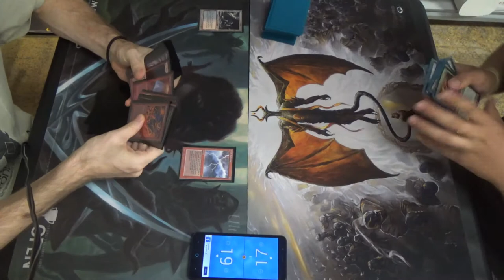Legacy MtG — Burn vs. Manaless Dredge feat. Hogaak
Indeed, Burn is entirely too slow for combo matchups like this one, especially those that don't involve casting a large number of spells. Eidolon of the Great Revel and Pyrostatic Pillar are great, but not against this deck, unfortunately.

Sadly, I don't have the decklist for either one. That said, the Burn deck was out-of-date anyway, so it's probably not too big of a loss anyway. It's probably only barely changed from its previous incarnation, which can be found here:
Creatures (13)
4 Eidolon of the Great Revel
4 Goblin Guide
1 Grim Lavamancer
4 Monastery Swiftspear
Instants (12)
4 Fireblast
4 Lightning Bolt
4 Price of Progress
Sorceries (15)
4 Chain Lightning
3 Flame Rift
4 Lava Spike
4 Rift Bolt
Lands (20)
3 Arid Mesa
3 Bloodstained Mire
8 Mountain
3 Scalding Tarn
3 Wooded Foothills
Sideboard (15)
4 Exquisite Firecraft
2 Grafdigger's Cage
2 Magus of the Moon
2 Searing Blood
3 Smash to Smithereens
2 Sulfuric Vortex

Here's a link to my Legacy MtG playlist, starting with my first Burn match: